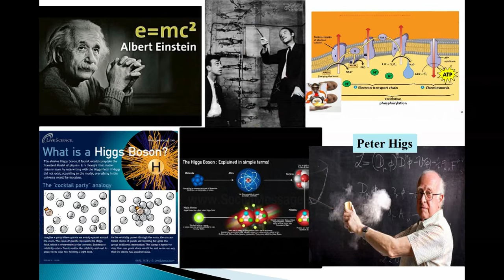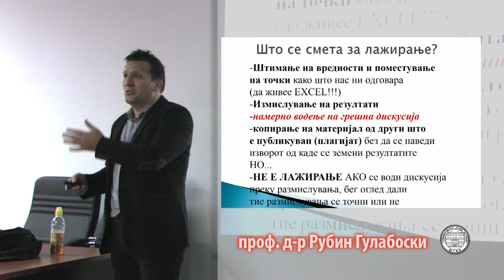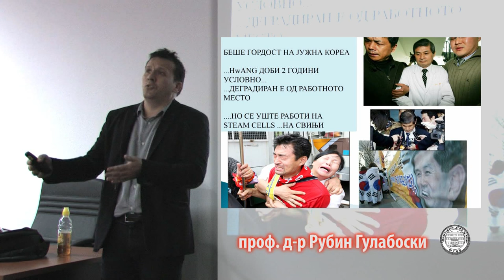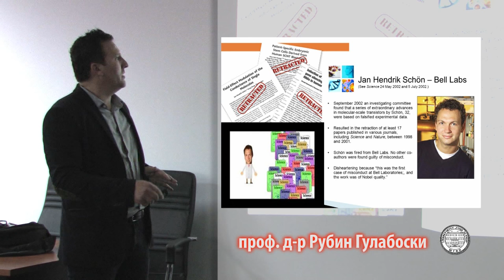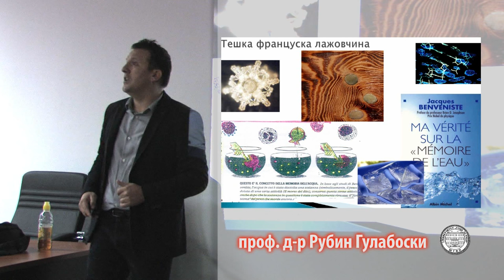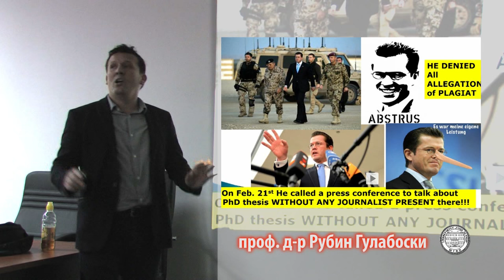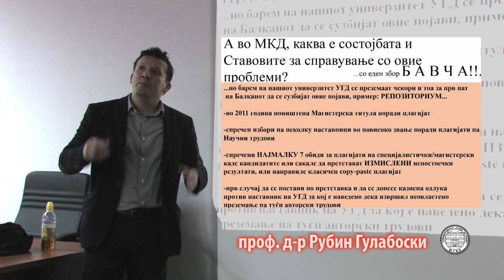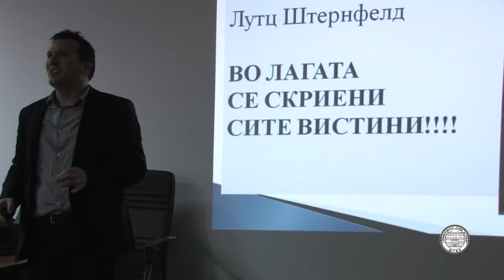Предавање - Најголемите измами во науката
Проф. д-р Рубин Гулабоски од Универзитетот Гоце Делчев - Штип, одржа предавање на тема „Најголемите измами во науката“.

- Измамите во науката ги имало уште од нејзините почетоци, но во последниве 10 години земаат толку широки размери, што дури и добитници на Нобелови награди се потврдени измамници. Во рамките на ова предавање ќе бидат претставени некои од најголемите измами во подрачјето на природните и медицинските науки, како и последиците за науката и општеството од таквите дејствија – вели професор Гулабоски.